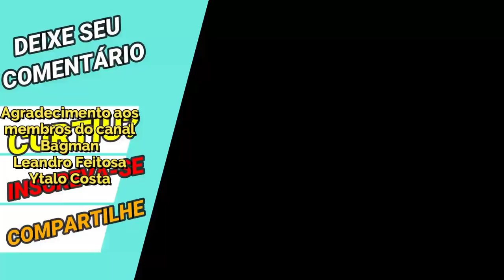Itens/Recompensas Obsoletas Que Precisam Atualizar em Saint Seiya Awakening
Confira nesse vídeo alguns locais de resgate de recompensas que a tecent precisa melhorar em saint seiya awakening.